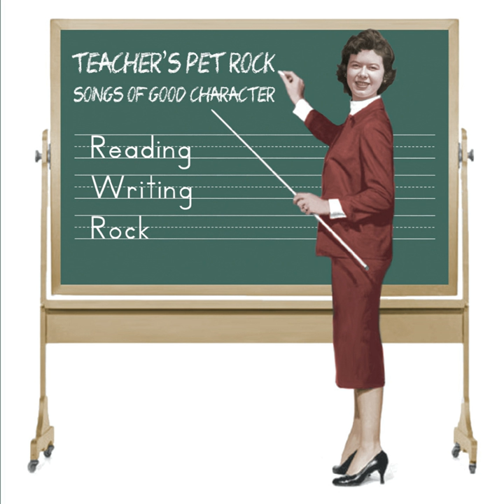Trustworthiness (A Cappella)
Trustworthiness (A Cappella) · Teacher's Pet Rock

Songs of Good Character